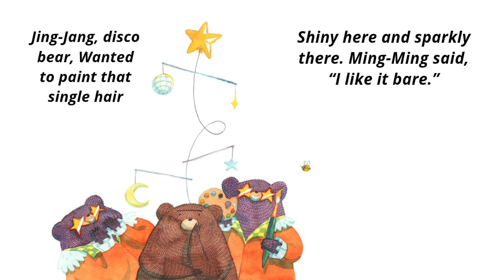Ming Ming fat little bear | Animal stories for kids in english | Picture book for kid | KidTapeTales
Title: Ming-Ming, Fat Little Bear
Please use the text below in your citations, printouts and copyright pages.
Attribution Text: Ming-Ming, Fat Little Bear (English), written by Jerry Pinto, illustrated by Vishnu M Nair, published by Pratham Books (© Pratham Books,2019) under a CC BY 4.0 license, first released on StoryWeaver. Read, create and translate stories for free